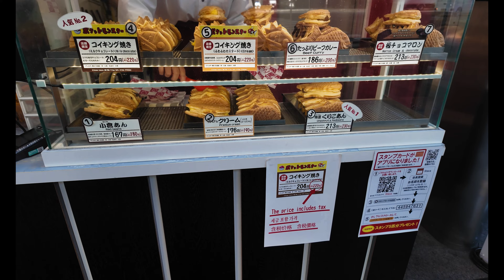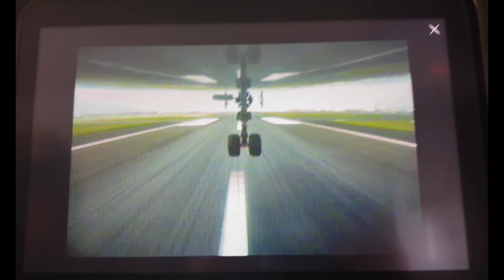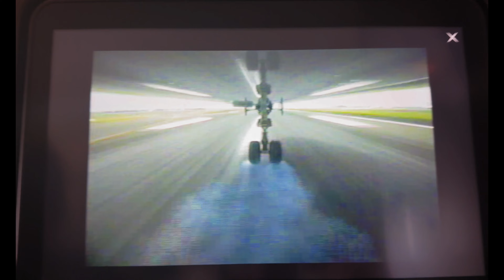Japan Diaries: Flying back to Sydney